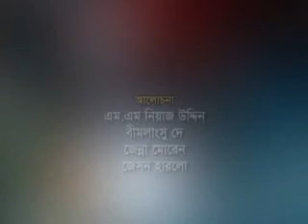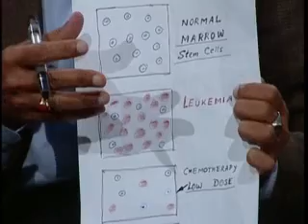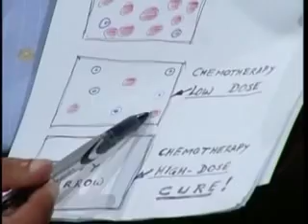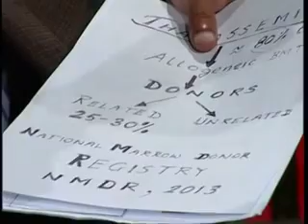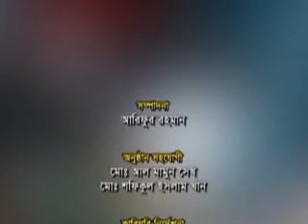BTV Talk Show on 1st Bone Marrow Transplant in Bangladesh : Anchor - Baizid Khoorshid Riaz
ব্লাড ক্যান্সার রোগীদের চিকিৎসার্থে বাংলাদেশের সর্বপ্রথম
বোন ম্যারো ট্রান্সপ্লানটেশন ইউনিট প্রতিষ্ঠা উপলক্ষে বিশেষ অনুষ্ঠান
প্রচারঃ বাংলাদেশ টেলিভিশন (বিটিভি), তারিখঃ ২৬/১০/২০১৩
সঞ্চালকঃ ডা. বায়জীদ খুরশীদ রিয়াজ